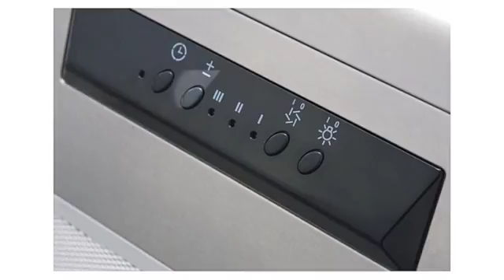Zephyr AK1236B Hotte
36-In.Essential Series Breeze II under-cabinet range hood